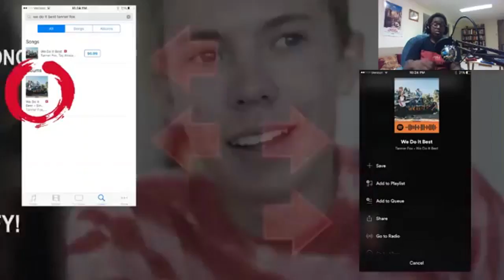Tanner Fox - We Do It Best (Official Music Video) feat. Dylan Matthew & Taylor Alesia | MY REACTION!